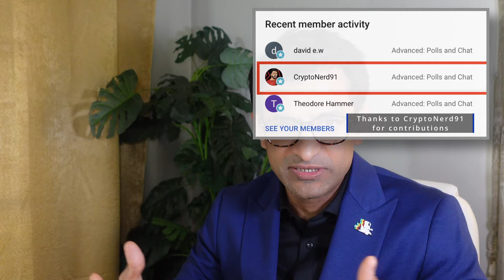What’s Serbian "VIP” Passport Scheme? Mauritius And Paraguay For Lower Taxes & 6 Ways To Citizenship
NOTE: The referenced article is not published by us. It's publicly available information. The Advanced Polls and Chats is an area to discuss public information. It doesn't not claim to own, approve or guarantee the authenticity of any of the article contents.

Book a 1-1 Call with us at goodlifeinvestor.com

Mentioned in this video: Article On Serbian "VIP" Passport! Mauritius Vs Paraguay For Lower Taxes & 6 Ways To Get Citizenship. Link to the One Year Serbian Citizenship Rule (Draft). The advantages and benefits of Mauritius Vs Paraguay Residency for Americans, US Citizens, Canadian Citizens, Australian Citizens, British (UK) citizens who are looking to leave, lower taxes, get out of the country, exit citizenship based taxation, get a second passport, citizenship by investment.

Only an appropriate professional expert can do a diagnosis of your specific situation and can determine what strategies are the most appropriate regarding your needs. Goodlife Investor can and does not provide advice unless and until engaged by you.